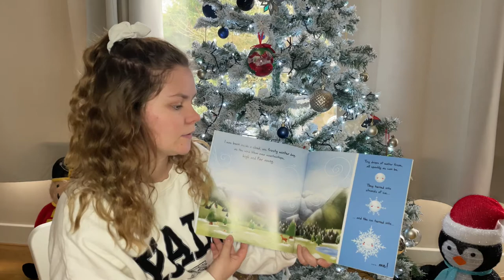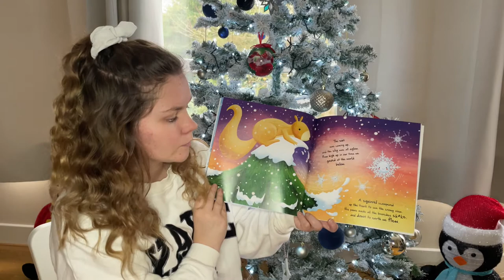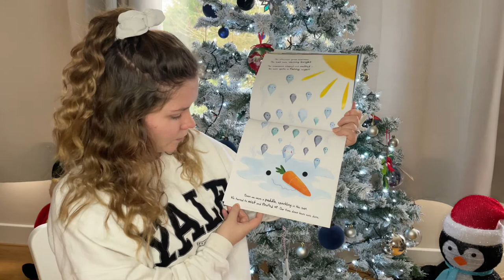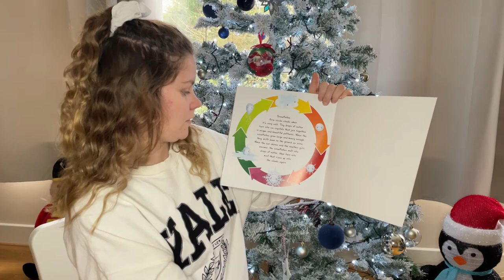Little Snowflake | Bedtime Stories | Children's Books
Hello Welcome to my first Youtube Video!

The book I'm reading is called Little Snowflake...Have you ever wondered what happens to a snowflake when it falls to the ground? This beautifully illustrated story offers a perfect introduction to how snowflakes form. This book was published by Autumn Publishing.